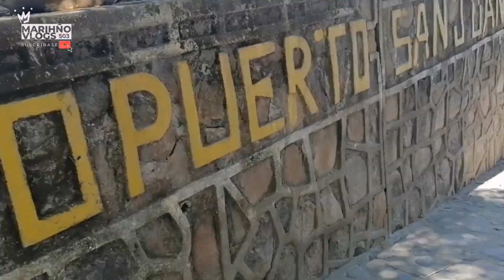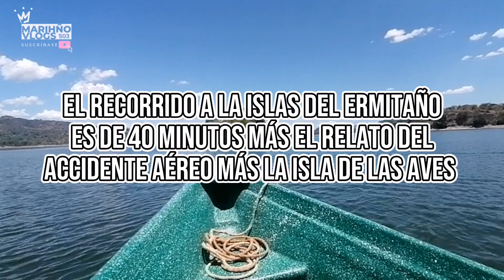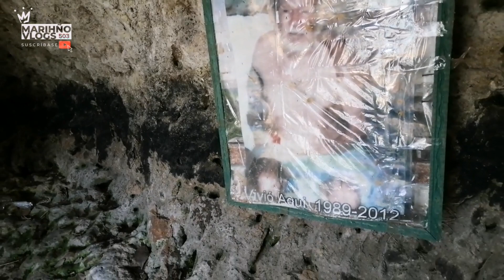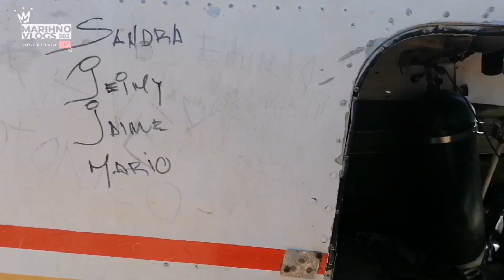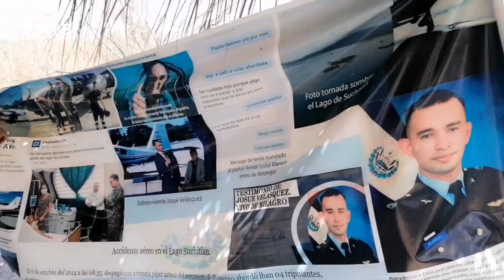conociéndo la cueva del ermitaño en el lago de suchitlan El Salvador 🇸🇻suchitoto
Un velo lugar de nuestro el Salvador mucho que ver y conocer